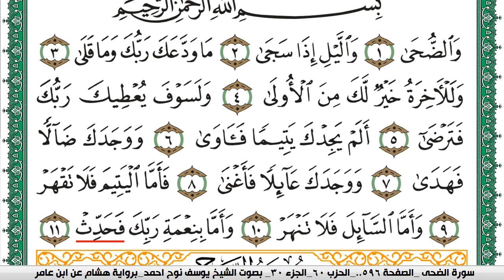سورة الضحى مكتوبة يوسف نوح احمد برواية هشام عن ابن عامر